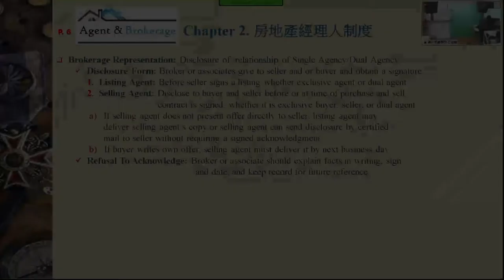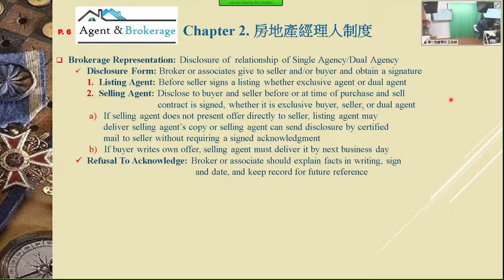First Realty School第一地產學校, Online/Live Webinar & Inclass. Chapter 2-1 Brokerage